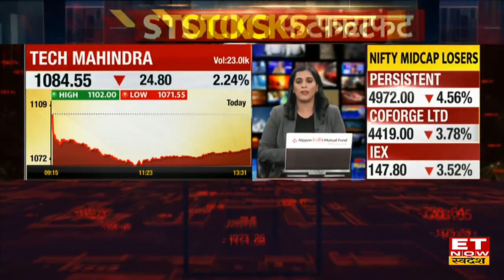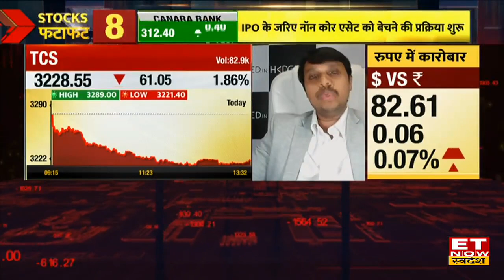IT Stocks To Buy: TCS और IT Stocks में Experts ने बताई कमाई की पक्की स्ट्रेटेजी, जानिए Target Price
Best IT Stocks to Buy : TCS Share Price Analysis | TCS Stock Buy, Sell or Hold Recommendation | TCS Stock Price Outlook |
TCS Share और IT Stocks में जानें निवेश को लेकर क्या है Expert की राय. जानें किन levels पर करनी चाहिए आपको खरीदारी और क्या है Target Price और जानिए किस Strategy के साथ इस Stock में पैसा कमाया जा सकता है. देखें वीडियो.